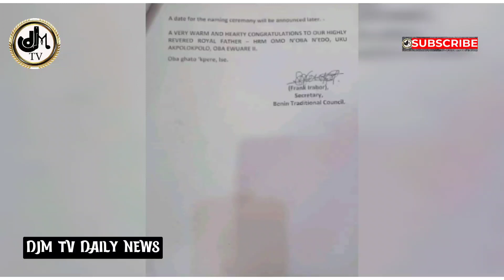JUBILATION IN BENIN PALACE OVER OBA OF BENIN QUADRUPLET+Clash£s in Edo COMMUNITY OVER LAND MATTER